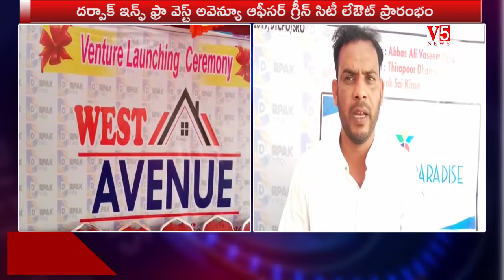Plot for sale in Sangareddy | Low Cost Flats With All Facilities in Sangareddy WestVenture V5 News